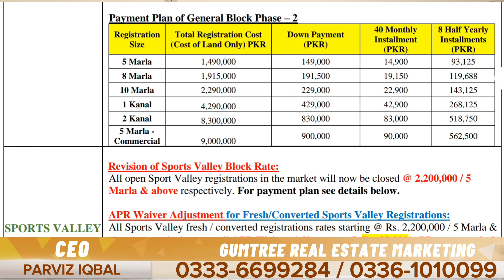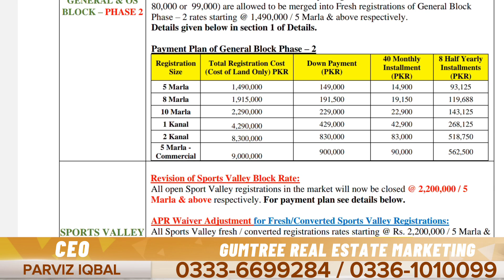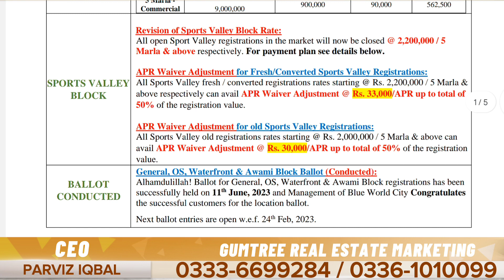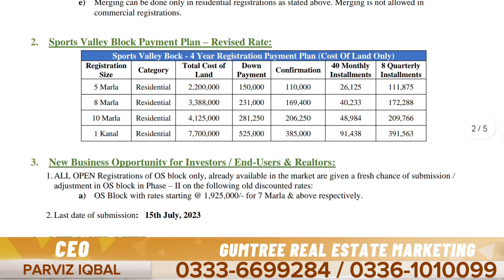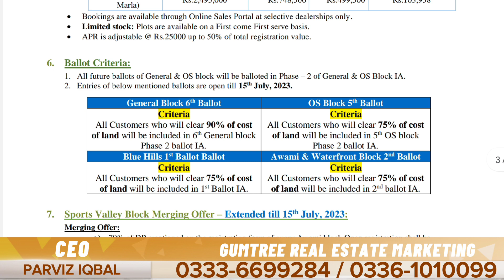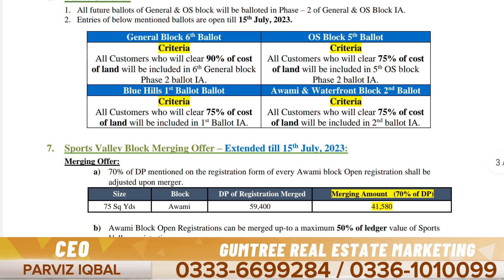Blue World City Management going to conduct the next balloting | NEW NOTIFICATION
When is Blue World City Management going to conduct the next balloting and which members can be a part of this balloting?

Further Details & Booking
GUMTREE REAL ESTATE MARKETING
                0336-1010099